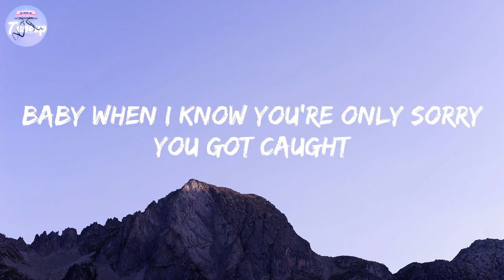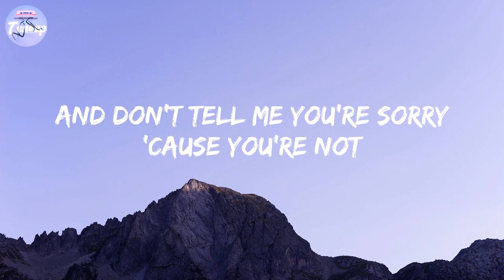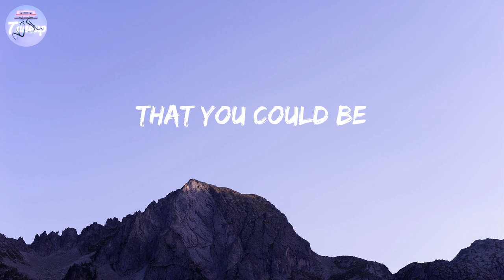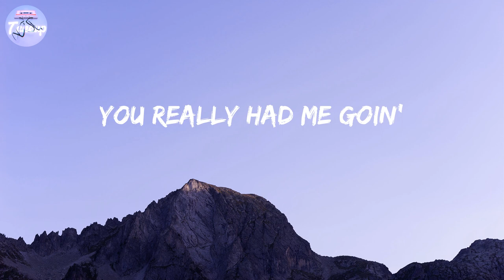Rihanna - Take A Bow (Lyrics)